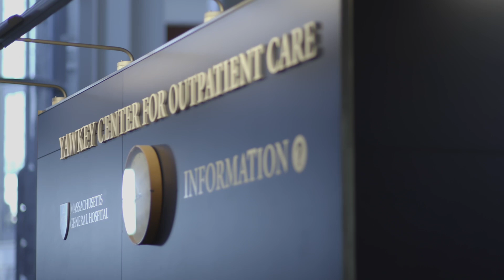Neuro-Oncology Fellowship Informational Welcome Video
Welcome to your new neuro-oncology fellowship home - the Mass General Cancer Center and Dana Farber Cancer Institute! Dr. Scott Plotkin, Director of the MGH-DFCI-BWH Neuro-Oncology Fellowship Program, talks about the program, its benefits, and why prospective fellows should attend. Join Dr. Plotkin and former and current fellows as they share their thoughts about the fellowship, living in Boston, and the camaraderie/relationships they have created.